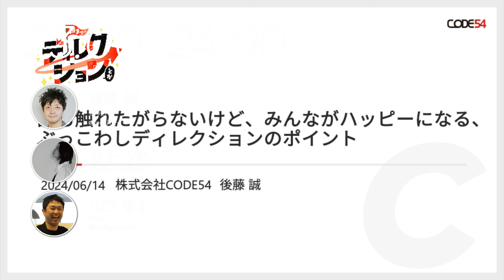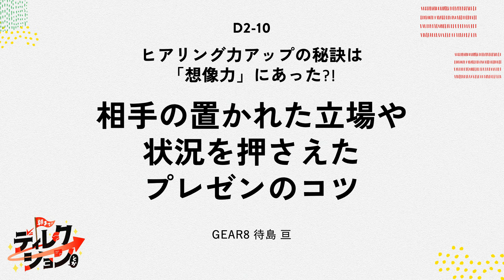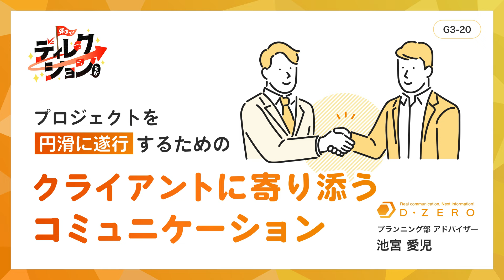朝までディレクションとか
プロジェクトマネジメント（進行管理）、コンテンツプランニング（企画設計）、コミュニケーション（対人折衝）にわたるクリエイティブワークにおける『ディレクション』をテーマに23人の現役ディレクターが、持ち時間10分で話します。
（2024年6月14日[金] 開催）